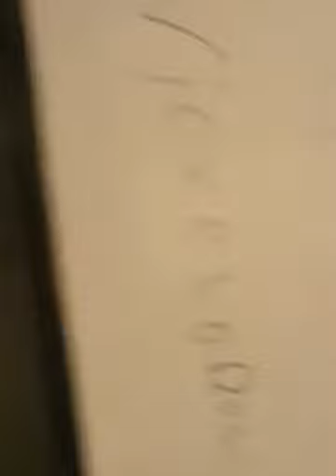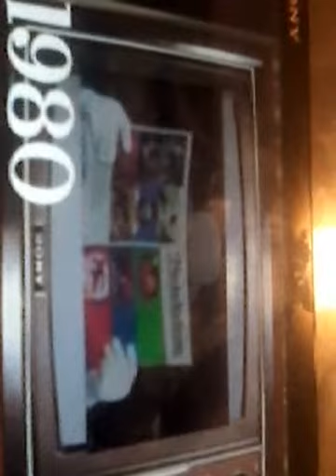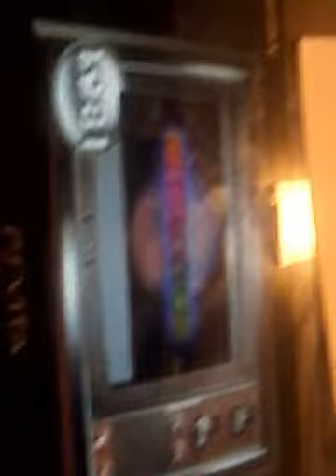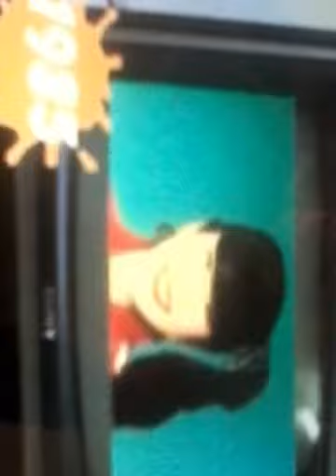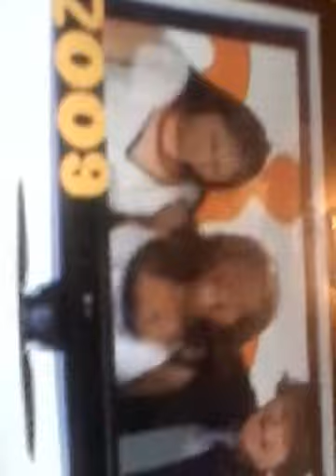Nickelodeon good mid 70s